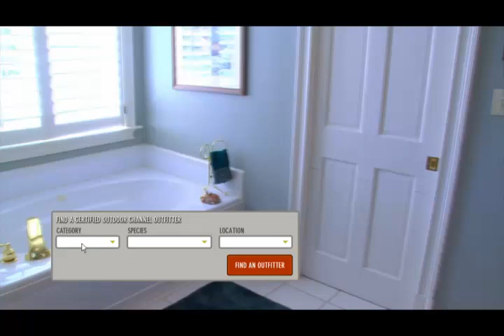Southern Woods Plantation - Outfitters Showcase Highlights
Visit and experience Georgia's premiere quail hunting in the traditional Southern Style. Your hunt will be conducted from our specially designed four person buggies. You will be accompanied by our professional hunting guides and a selection of our well-trained hunting dogs as you pursue the native bobwhite quail.

Our first rate lodge generously accommodates up to forty guests in our comfortably appointed bedrooms, each with a private bath. Your overnight visit will include morning and afternoon hunts as well as a full plantation breakfast and lunch. The day will conclude with a social time for relaxing followed by a delicious evening meal. Our facilities offer the space and scenery for corporate events, weddings and other social engagements.

Southern Woods Plantation is located four miles south of Sylvester, Georgia amid the towering Georgia pines yet only thirty minutes from the commercial airport in Albany, Georgia.